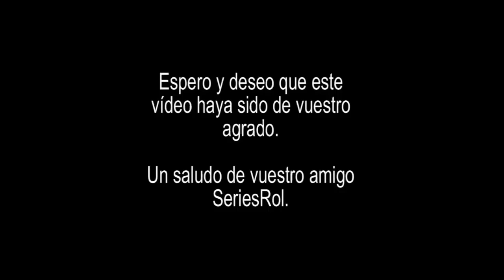Saints Row IV Cap 10 DLC Saints save christmas Milagro en 3RD street | SeriesRol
Saints Row IV: How the Saints Save Christmas Cap 10 DLC Saints save christmas Milagro en 3RD street. Let's play español comentado.